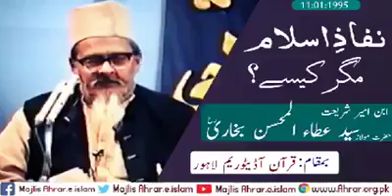Syed Ata ul Mohsin Bukhari | Majlis-e-Ahrar | Tanzeem e Islami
محسن احرار مولانا سید عطاءالمحسن بخاری رحمتہ اللہ علیہ
Maulana Syed Ata ul Mohsin Bukhari

مجلس احرار اسلام پاکستان
Majlis-e-Ahrar-e-Islam Pakistan